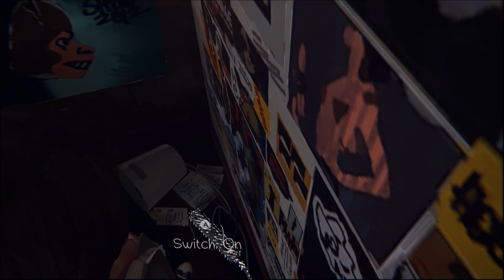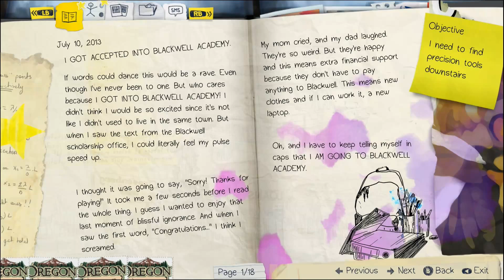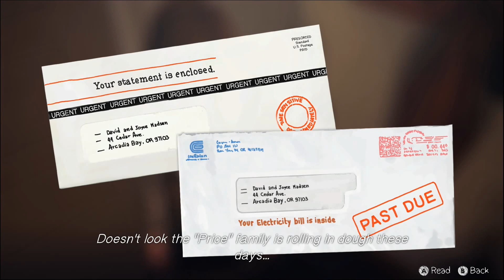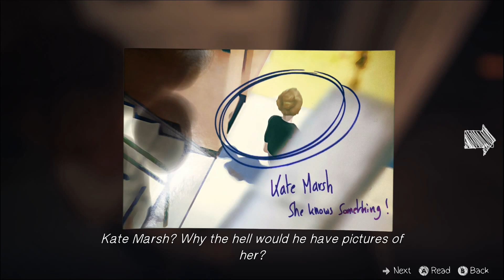Life is Strange #4 El pagafantas es sacrificado a mi mayor gloria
🎮 En este canal encontrarás:

Gameplay entretenido: Mololo y Chenchu juegan a tus videojuegos favoritos con un estilo único y lleno de risas.
Momentos divertidos: Prepárate para reír a carcajadas con las ocurrencias de este dúo dinámico acompañados por musiquita chula y tranqui.
Tranquilidad y buen rollo: Disfruta de un ambiente relajado y amigable mientras ves a Mololo y Chenchu en acción.
💬 Participación sin estrés: Olvídate de directos. Comenta en los vídeos, que Mololo se lee todos los comentarios y está encantado de responder.

Únete a nuestra comunidad y comparte la diversión con Mololo y Chenchu. ¡Te esperamos! Preguntas frecuentes